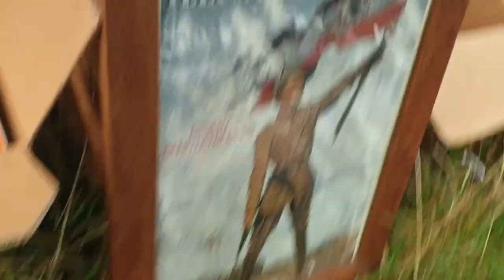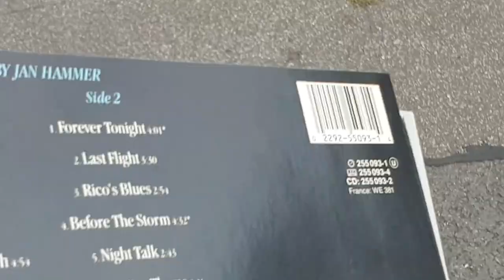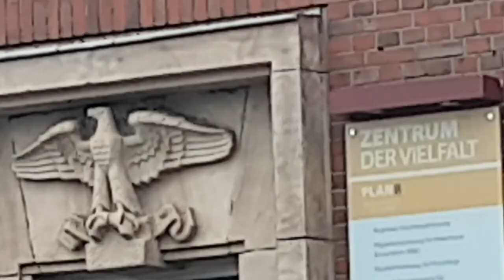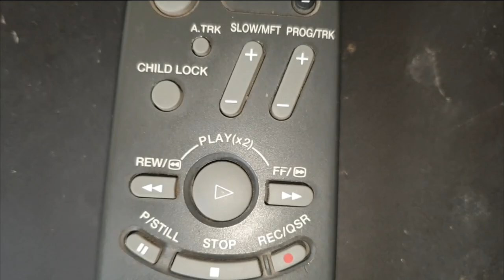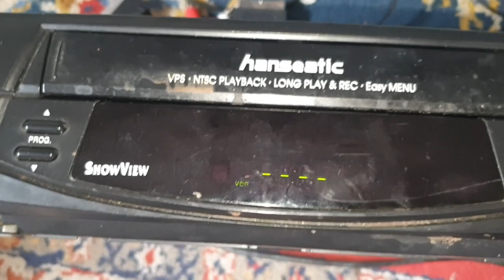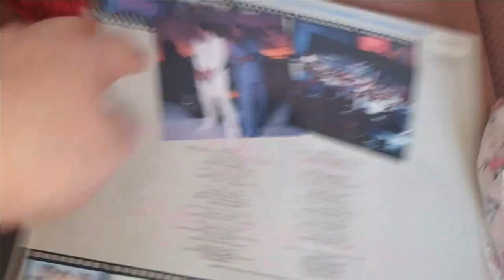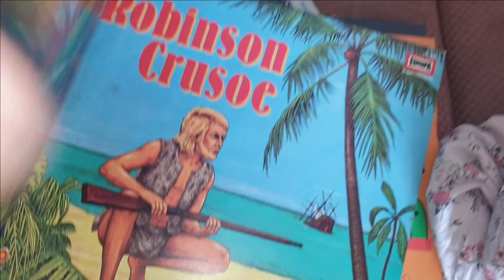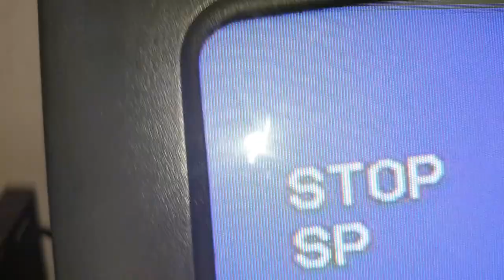Drei Flohmärkte in und um Duisburg - Directors Cut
das muss alles viel schneller und zackiger hier